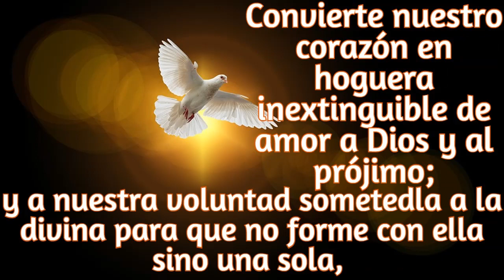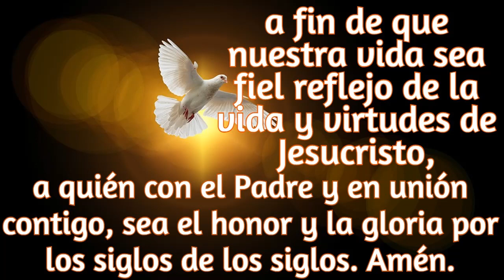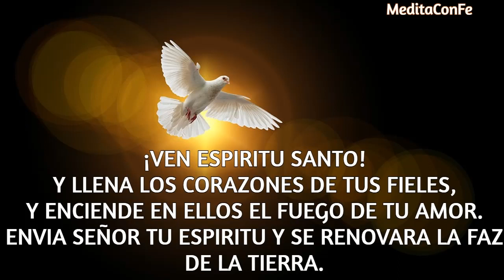CINCO MINUTOS DEL ESPIRITU SANTO. VIERNES 28 DE ABRIL.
HAY QUE VIVIR CONTENTOS CON LO QUE TENEMOS, HAY QUE SABER APRECIARLO Y AGRADECERLO. PORQUE SI ESTAMOS DESEANDO O QUE NO PODEMOS ESTAREMOS SIEMPRE TRISTES CON NUESTRO CORAZON HERIDO Y NUNCA TENDREMOS PAZ Y LA FELICIDAD SE ALEJA MAS DE NOSOTROS POR DESEAR LO QUE NO PODEMOS.
AGRADEZCAMOS Y APRECIEMOS LO SE NOS DA, PORQUE ES LO NECESITAMOS. NUESTRAS CAPACIDADES, NUESTROS LOGROS, NUESTRO CUERPO, Y TAMBIEN NUESTRAS LIMITACIONES.